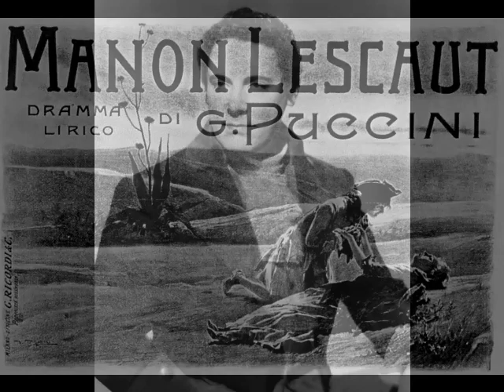Mario del Monaco - Guardate, pazzo son! (Mexico City, 1951)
After nearly a year out of commission, del Monaco came back in his most celebrated role, Otello, with Philadelphia Grand Opera in October of 1964. His career continued in Europe and the Americas, in both opera and concert, for the next decade. However, chronic renal failure compelled the tenor to curtail his performances in his late 50s, and he bade farewell to the stage in Vienna as Canio in 1975. In retirement, del Monaco remained active, giving interviews, coaching young singers and even making a film, Primo Amore, in 1978. Sadly, his health continued to deteriorate. On October 16, 1982, as the great tenor was arriving at a Venice hospital for dialysis, he suffered a heart attack and died at the age of 67.

Mario del Monaco was a man of many talents. He was an accomplished painter whose work was often exhibited. He was a motion picture actor, appearing in eight films, as well as providing the singing voice for Ermanno Randi in The Young Caruso (1951). His repertoire of over 40 operas included La Forza del Destino, La Fanciulla del West, Turandot, Il Tabarro, Fedora, Adriana Lecouvreur, Les Troyens, Francesca da Rimini, Die Walküre, and Lohengrin. The charismatic tenor, “The Brass Bull of Milan”, as he was called, was able to send audiences into a frenzy with his trumpeting top notes, yet critics were quick to condemn him for always singing at full throttle. Del Monaco WAS capable of sensitive singing. He simply preferred to give the public what they eagerly expected from him. Here, del Monaco (joined briefly by Christian Caballero) sings “Guardate, pazzo son!” from Puccini’s Manon Lescaut. This was recorded live at the Palacio de las Bellas Artes in Mexico City in 1951.